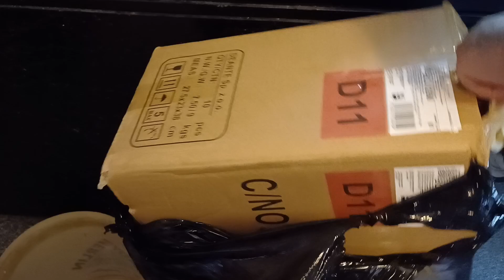Unboxing paczki z Gryfina.